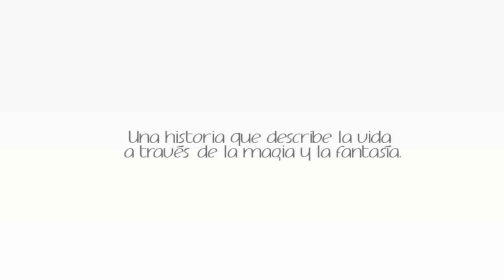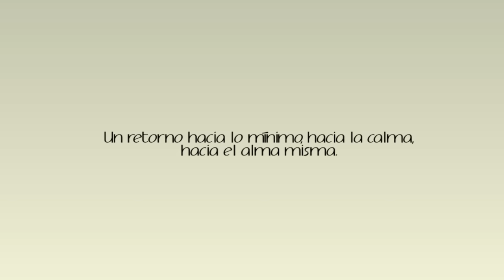Cine y Tercera Edad (Noviembre 2015) - Trailer "El cuento de la Princesa Kaguya"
TRAILER EL CUENTO DE LA PRINCESA KAGUYA. Ciclo de Cine "Por los viejos tiempos...Cine y Tercera Edad". Películas a proyectrase durante todo el mes de noviembre 2015 en la Red de Microcines Chaski a nivel nacional.

SINOPSIS: Basada en un cuento popular japonés anónimo del siglo IX, "El cortador de bambú". La historia comienza cuando una pareja de ancianos campesinos encuentran a una niña diminuta dentro de una planta de bambú, y deciden adoptarla como si fuera su hija. Convertida rápidamente en una hermosa mujer, es pretendida por muchos hombres, incluido el emperador, pero ella los rechaza a todos porque asegura venir de la Luna y debe volver allí...